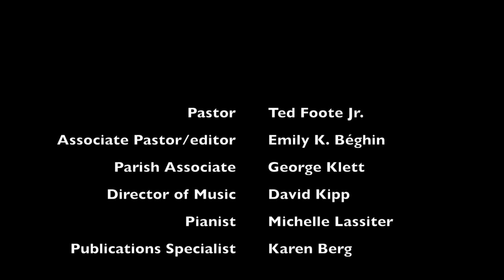August 16, 2020 Worship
PREPARATION FOR WORSHIP Great Is The Lord --arr. James Koerts

WELCOME

HYMN NO. 482 Baptized in Water --BUNESSAN
Baptized in water, sealed by the Spirit, cleansed by the blood of Christ our King;
heirs of salvation, trusting the promise, faithfully now God’s praises we sing.
Baptized in water, sealed by the Spirit, dead in the tomb with Christ our King;
one with his rising, freed and forgiven, thankfully now God’s praises we sing.
Baptized in water, sealed by the Spirit, marked with the sign of Christ our King;
born of the Spirit, we are God’s children, joyfully now God’s praises we sing.

PRAYERS OF PRAISE AND CONFESSION

HYMN OF RESPONSE NO. 606 Praise God, from Whom All Blessings Flow-- OLD HUNDREDTH

SCRIPTURE READING Luke 3:15-17, 21-22

GOSPEL PROCLAMATION --Scallop Shell Moments-- Rev. Emily K. Béghin

PRAYERS OF THANKSGIVING AND INTERCESSION, AND THE LORD’S PRAYER

HYMN NO. 610-- O for a Thousand Tongues to Sing-- AZMON
O for a thousand tongues to sing my dear Redeemer’s praise, the glories of my God and King, the triumphs of God’s grace! The name of Jesus charms our fears, and bids our sorrows cease, sings music in the sinner’s ears, brings life, and health, and peace. Christ speaks, and listening to his voice new life the dead receive; the mournful waken to rejoice; the poor in heart believe. My gracious Master and my God, assist me to proclaim, to spread through all the earth abroad the honors of thy name. To God all glory, praise, and love be now and ever given by saints below and saints above, the church in earth and heaven.

DISMISSAL AND BLESSING

POSTLUDE Majesty--  music by Jack Heyford,  arr. Eugene Thomas

Announcements:
It’s School Time! We’re reaching out to our adopted school ANSON JONES ELEMENTARY. On their list of student needs are: composition books (wide-ruled), No. 2 pencils, crayons (24-ct), markers (Crayola, 8-ct), Pink Pearl erasers, and jumbo glue sticks. Due to COVID-19, Anson Jones is also requesting: 2-gallon zipper bags, case 12-oz. bottled water (as drinking fountains are not being used), and disinfecting wipes. Place your donations on the marked table in the Patio or send monetary donations to FPC-Bryan thru Wednesday, September 30.

Children’s Books & DVD Drive. First Presbyterian is creating a Young Families Library. We are looking for donations of classic children’s books and DVDs in new or good condition for children ages 3-10. Place donated books and DVDs on the credenza near the New Member bulletin board located in the hallway (Carter Creek Pkwy side between Director of Christian Education Office (11) and Elementary Classroom (13). We are grateful for your donations to help FPC families get excited about learning!

Copyright Licensing: CCLI, CVLI, OneLicense.net